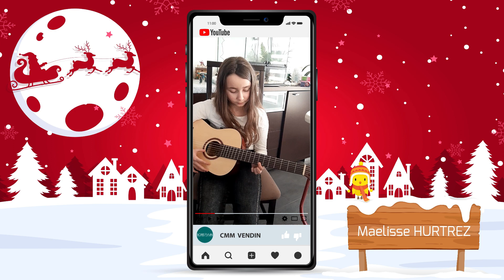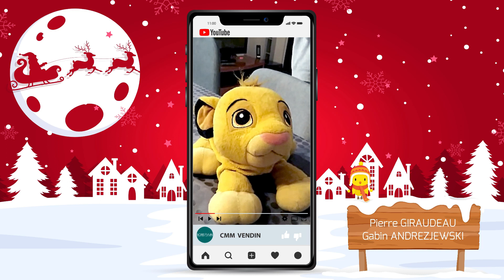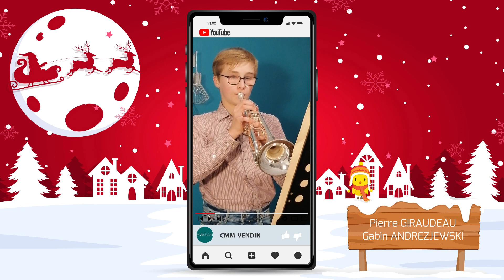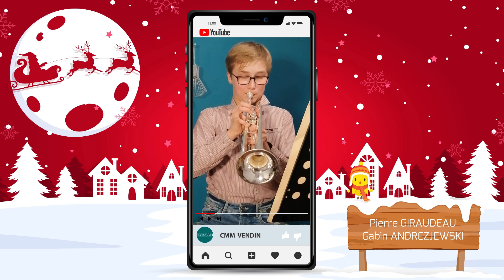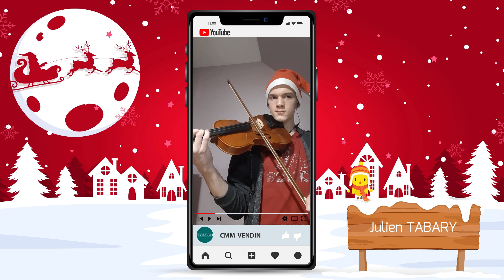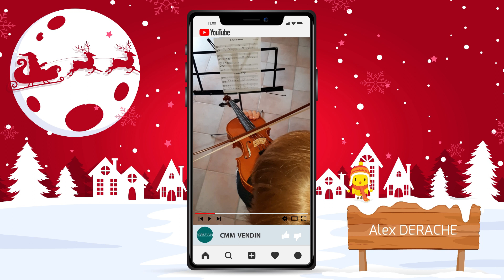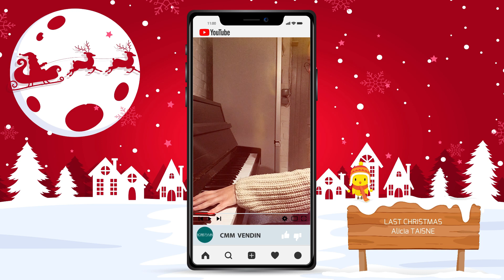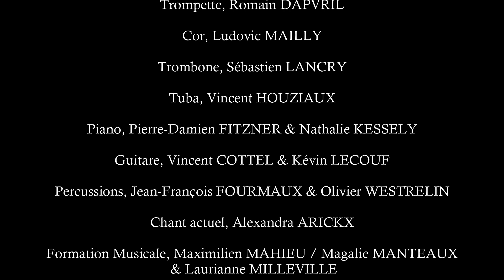CONFINERIES MUSICALES - SPÉCIAL NOËL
Joyeuses Fêtes avec le Conservatoire Municipal de Musique de Vendin-le-Vieil !